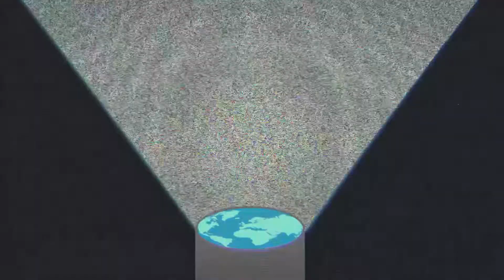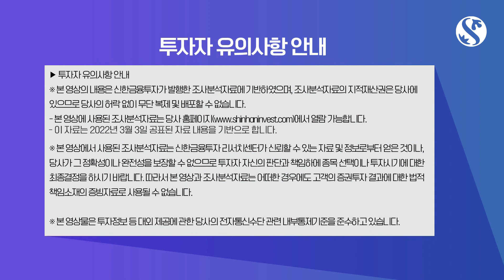[10분해외주식] OTT시장의 압도적 콘텐츠 경쟁력 디즈니! 22년 투자포인트는?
10분 해외주식 [마스크 벗고 세상에서 가장 행복한 곳, 디즈니랜드로! 월트 디즈니]편 입니다.

※ 본 영상의 내용은 신한금융투자가 발행한 조사분석자료에 기반하였으며,

- [10분 해외주식] 월트디즈니(2022년 3월 7일자)

- 본 영상에 사용된 조사분석자료는 당사 홈페이지 열람 가능합니다.

※ 본 영상에서 사용된 조사분석자료는 신한금융투자 리서치센터가 신뢰할 수 있는 자료 및 정보로부터 얻은 것이나, 당사가 그 정확성이나 완전성을 보장할 수 없으므로 투자자 자신의 판단과 책임하에 종목 선택이나 투자시기에 대한 최종결정을 하시기 바랍니다. 따라서 본 영상과 조사분석자료는 어떠한 경우에도 고객의 증권투자 결과에 대한 법적 책임소재의 증빙자료로 사용될 수 없습니다.